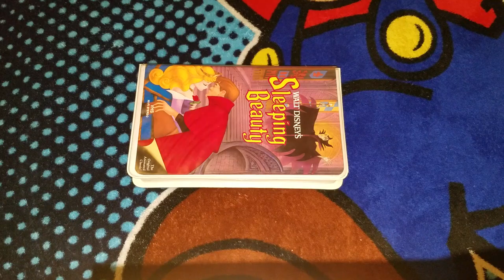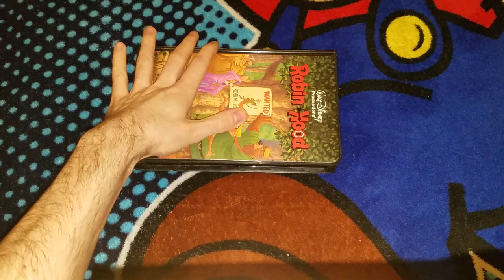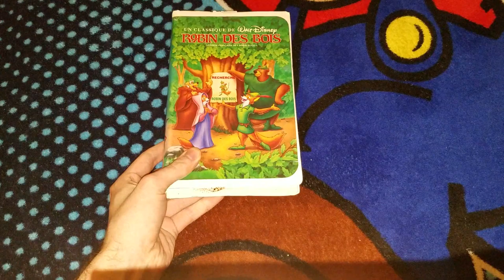Those VHS Tapes I Recently Did The Full Video on Google Photos Tonight 3/27/2024